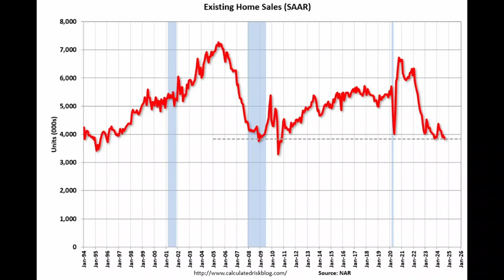Scary Real Estate Stories - Formula 1 in Mexico and NASCAR in Homestead This & That A Coffee Chat 17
Economic Report: Existing home sales continue to decline, but inventories are still below pre-pandemic levels.

Housing Market Update: Kellie shares spooky real estate stories for Halloween.

NASCAR Update: Homestead Speedway delivered this week as all the top playoff teams battled it out at the front. Tyler Reddick’s last lap power move secured a spot for him in the final four.

F1 Update: Max Verstappen pushed the FIA stewards and Lando Norris to their limits at the Mexico Grand Prix. Carlos Sainz was dominant all weekend and drove to victory.

Pop Culture: We played a game of Halloween “This or That.”

You can listen to the podcast on these other outlets: YouTube Music, Amazon Music, Apple Podcasts, Spotify, Podcast Index, Pandora, iHeart Radio, and Deezer.